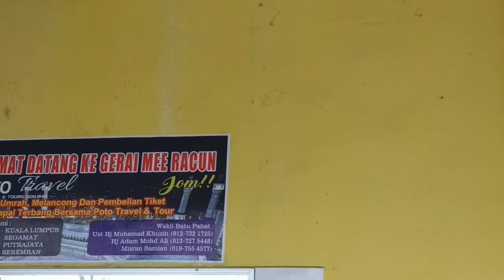Mee RACUN // Batu Pahat // Johor // lepak cuti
TERIMAKASIH